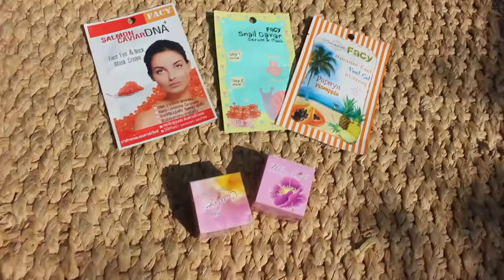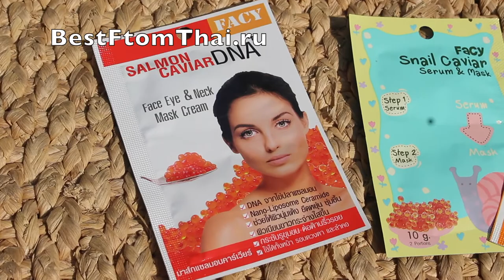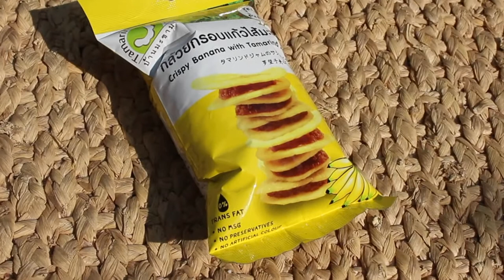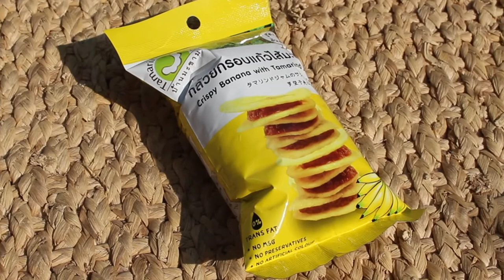С 8 марта! Акция с тайскими орхидеями